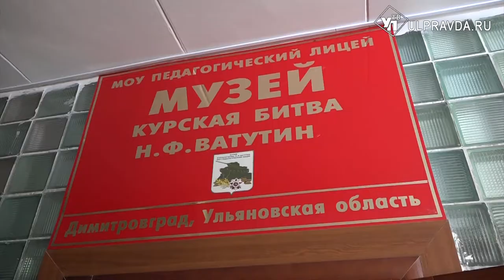В Ульяновской области модернизируют школьные музеи и библиотеки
Школьные музеи становятся популярны, как среди учеников, так и гостей региона. Для того чтобы это направление успешно развивалось и дальше,  необходима поддержка  более опытных экспертов.